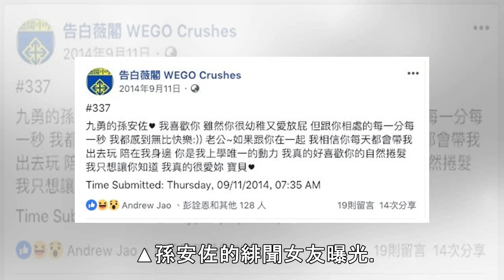「九勇的孫安佐我喜歡你」緋聞女友現身後曝告白留言：老公是我上學動力 | ETtoday星光雲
記者葉國吏／綜合報導 孫安佐從爭議少年轉變成人氣網紅，已有第一支點閱破百萬的影片，2日他上傳最新影片，內容在分享他喜歡的動漫作品，後半段則是和一名長相清秀的金髮妹「交疊健身」，只見女方躺在他的背上，他連做了好幾下伏地挺身，看起來相當輕鬆，一旁友人則爆料金髮妹是他的緋聞女友。緋聞女友曝光後，一則2014年的告白文也被網友挖出來朝聖。 ▲孫安佐的緋聞女友曝光。（圖／翻攝自YouTube／Sun 孫安佐...